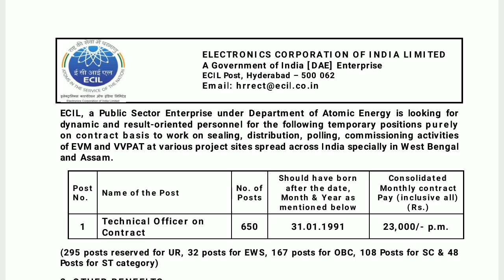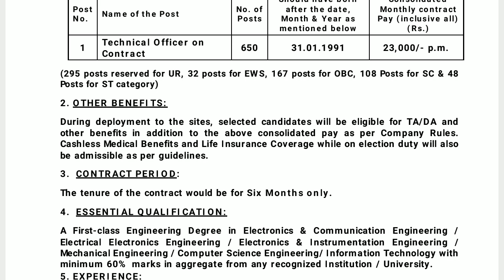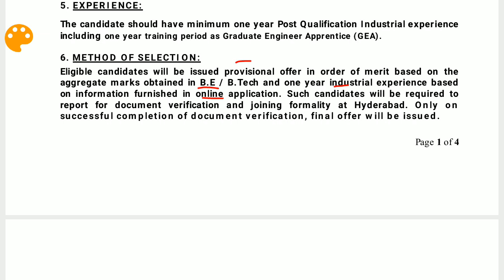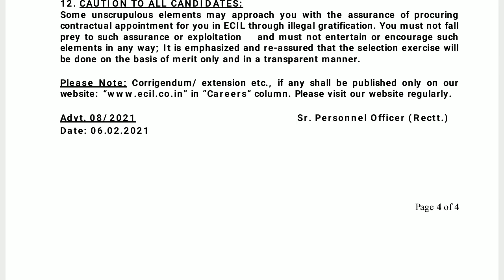ECIL RECRUITMENT OF TECHNICAL OFFICER ON CONTRACT BASIS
direct link to apply :-